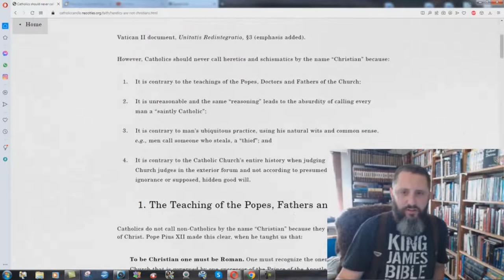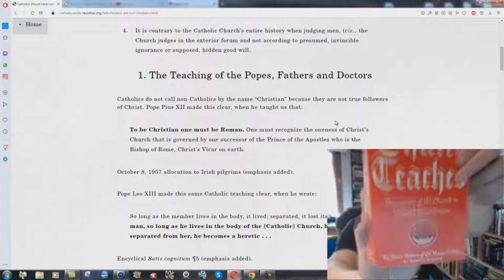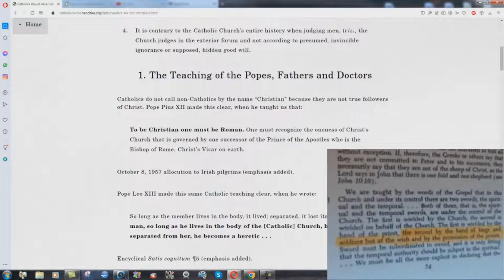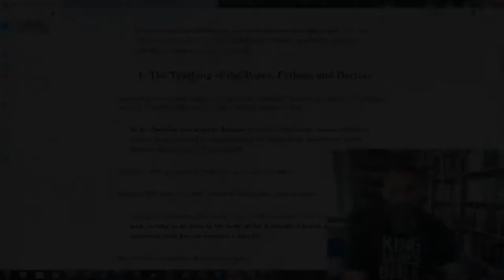Proof That Catholicism is a POLITICAL System - Bryan Denlinger